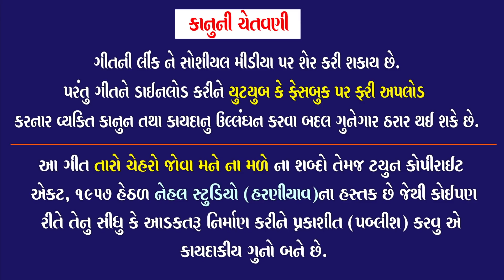Rohit Thakor ll Taro Cheharo Jova Na Made..New 2020 Song (Nehal Studio)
Song Name : Taro Cheharo Jova Na Made
Singer : Rohit Thakor
Lyrics: Rajan Rayka, Dhaval Motan
Artists: Rohit Thakor
Edit: Dipak M Thakor
Producer - Director: Aakash M Thakor
Music Label & Copyright: Nehal Studio

📀 *તારો ચેહરો જોવા ના મળે* 📀

🎤 ગાયક- *રોહિત ઠાકોર*

🎹 સંગીત- *જીતુ પ્રજાપતિ*

✒ ગીતકાર - *રાજન રાયકા ધવલ મોટન*

📀 કંપની- *Nehal Studio*

Follow Our Instagram id For Update

*આ ગીત ને તમારા JIO મોબાઈલ માં સેટ કરવા માટે નીચે ની લિંક પર ક્લિક કરી ને "SET AS JIOTUNE " પર ક્લિક કરવું*

*Amazon Music*

આ ગીત ને આપણા દોસ્તો માં શેર કરીયે અને સૌના મોબાઈલ માં સેટ કરીયે..

*વોડાફોન-આઈડિયા  મોબાઇલ થી સાંભળવા ડાયલ કરો..*

*એરટેલ  મોબાઇલ થી સાંભળવા ડાયલ કરો..*